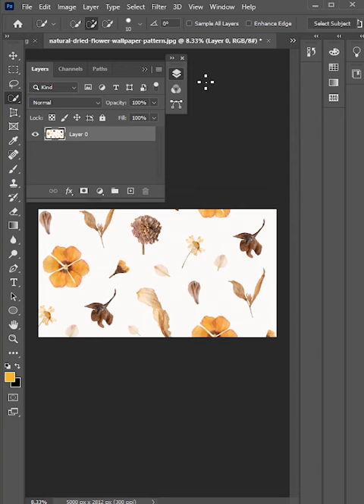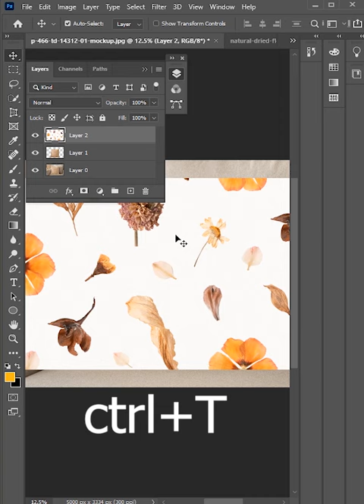add pattern to pillow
in this video we learn about pattern how to change pattern of a pillow